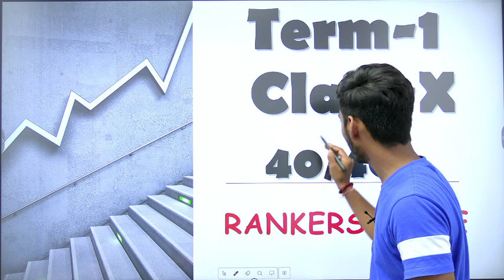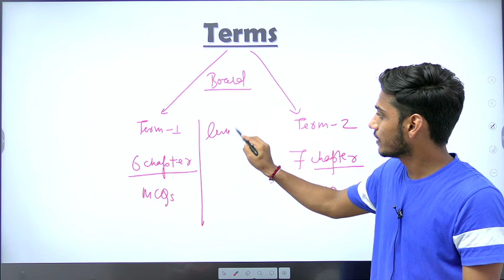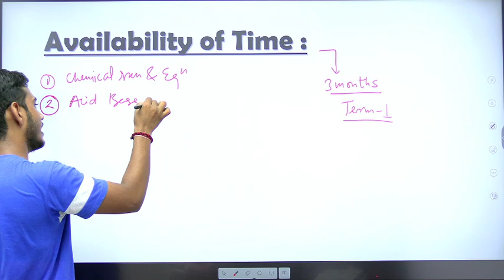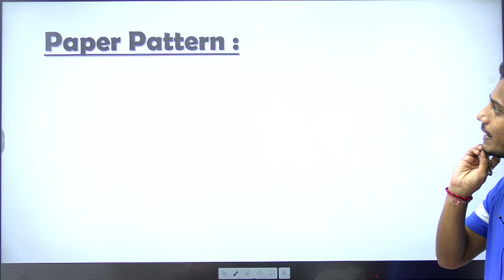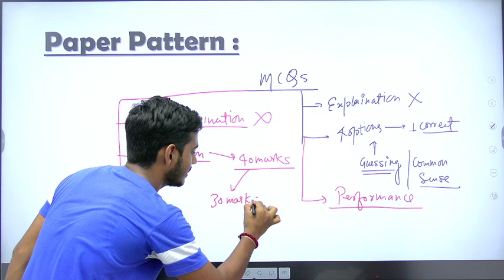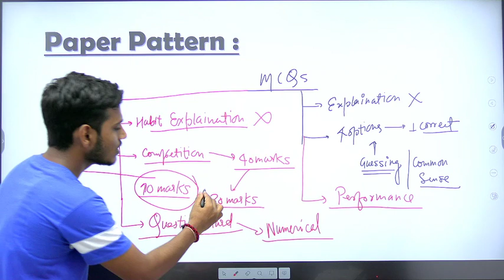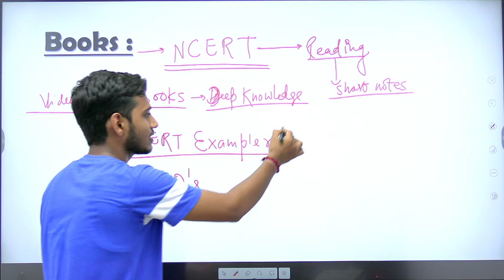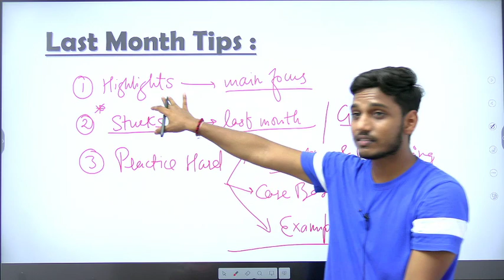CBSE Class-10th Term-1 Full Plan | Best Plan/Method to Score 40/40 in Term-1 CBSE2022 term-1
Aim : CBSE Class-10th Term-1 Full Plan | Best Plan/Method to Score 40/40 in Term-1 CBSE2022 term-1

7 Part test + 7 Full test ( Till NTSE Stage -1 )

1. Learn from your  teacher
2. Dedicated DOUBT sessions
3. Unlimited Access to Live Online Classes and Videos
4. Real-time interaction with best-in-class teachers
5. You can ask doubts in live online classes
6. Limited students in each online Class
7. Download the videos & watch them offline

Thanks